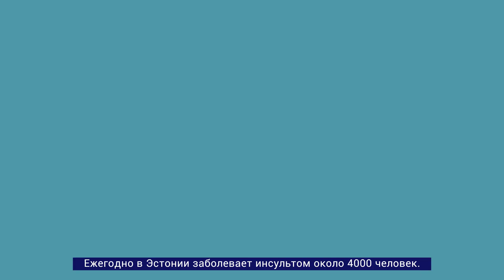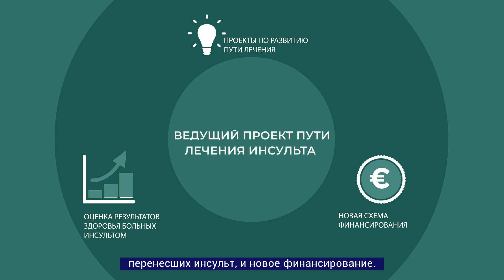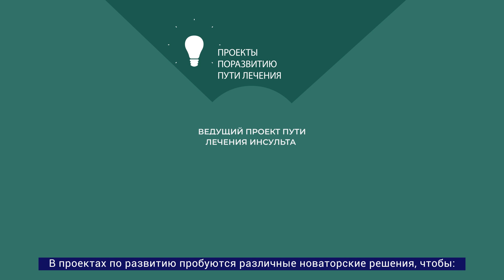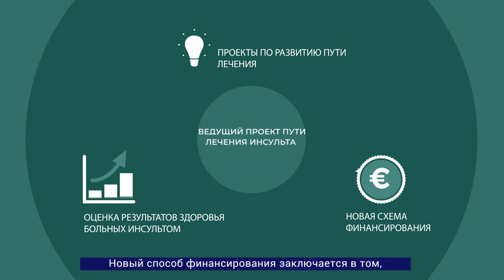Ведущий проект пути лечения инсульта